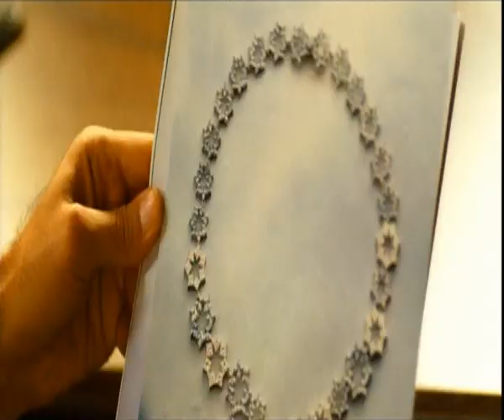gomez vs tavares - trailer